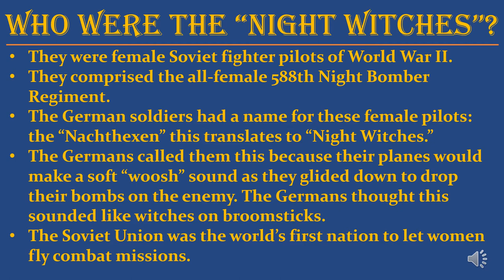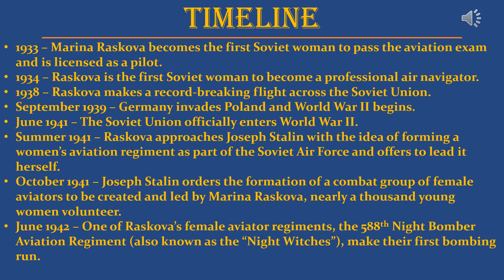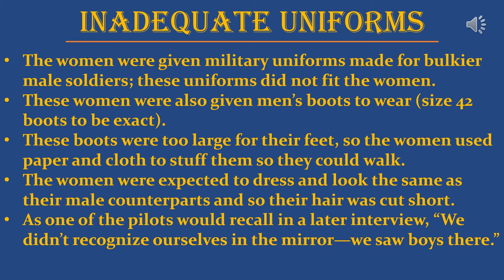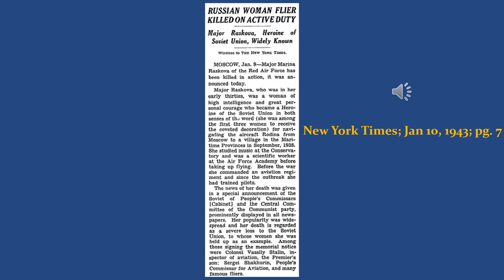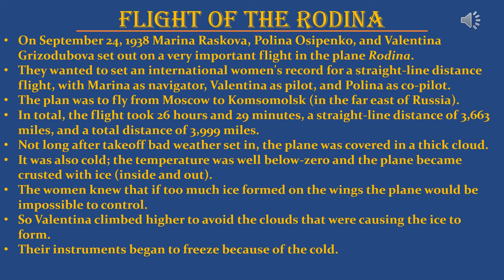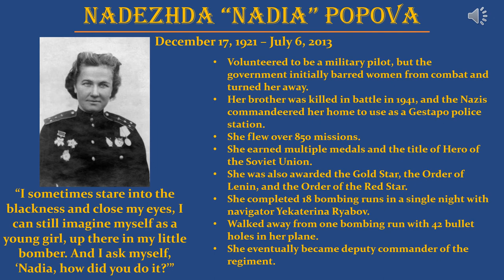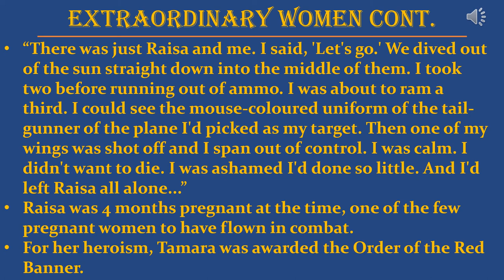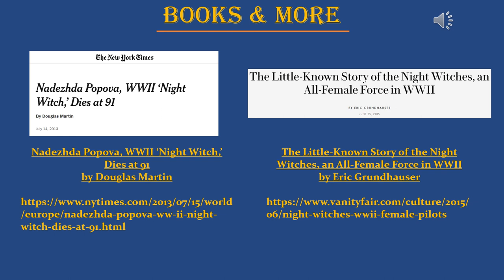Homeschool Huddle: October 26, 2020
Homeschool enrichment programs and activities: art, STEM, history, crafts, and FUN! This week, get ready for Lesser-Known History: Homeschool History Lessons. Learn about the Night Witches: the soviet female fighter pilots of World War II.